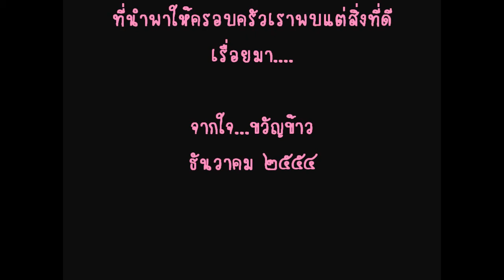วันพ่อ ๒๕๕๔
รักปาป๊าจัง ^^